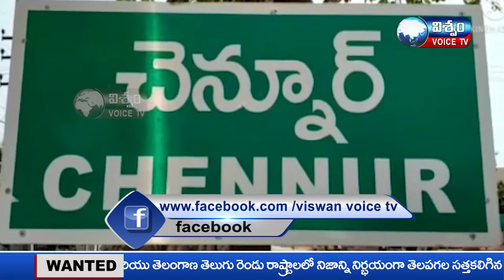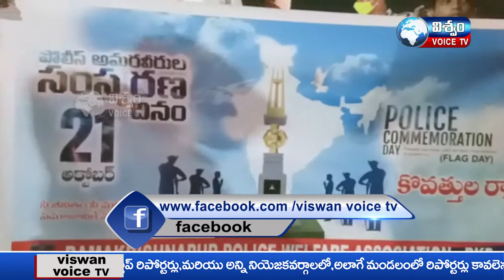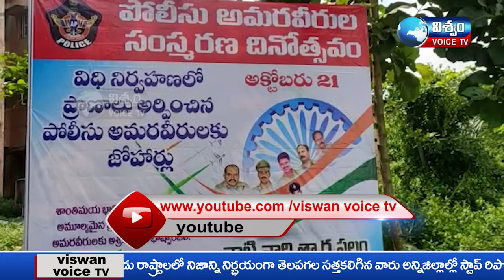NEWS BULLETIN || VISHWAM VOICE NEWS